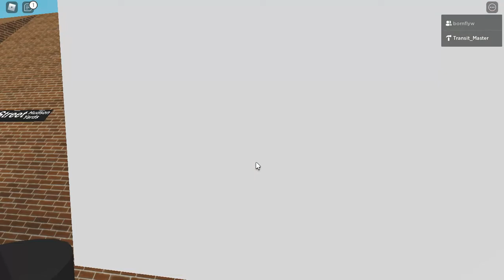My new MTA train game A Train and C Train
NYC - A Train & C Train